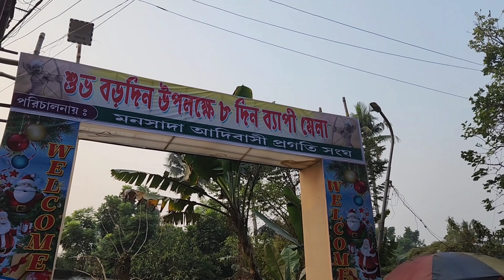Ham gae mela dekhne // my new vlog //kolkata vlog 2// beautyinlife